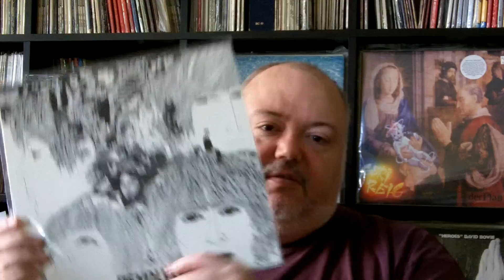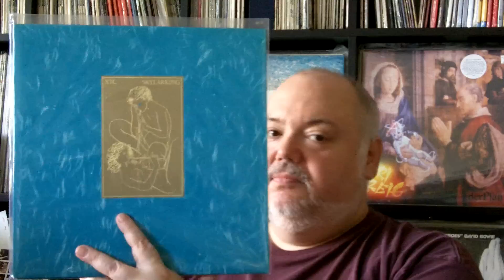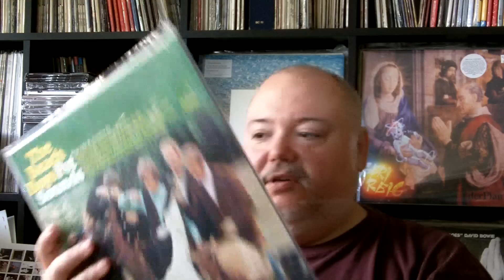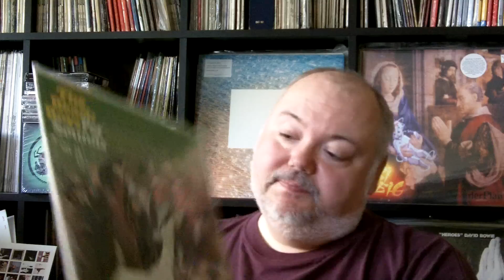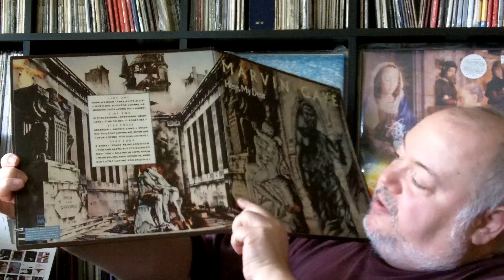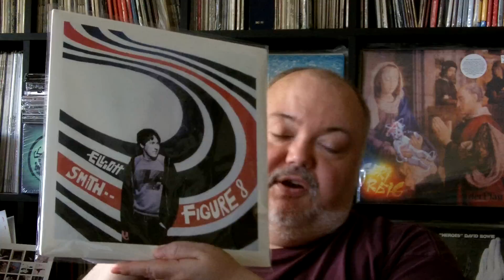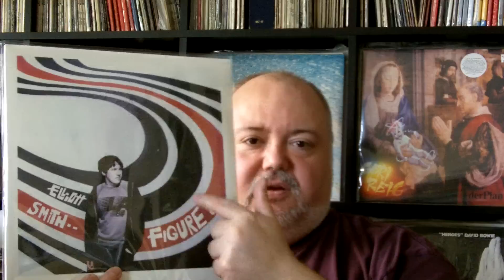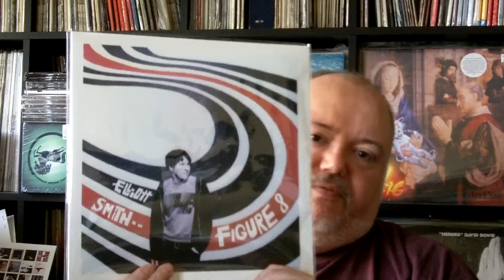Bret's 100 Subscribers Contest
Yay! I made it in time. Should be a short clip but worth watching near the end when an LP almost attacks me.

Congrats Bret!